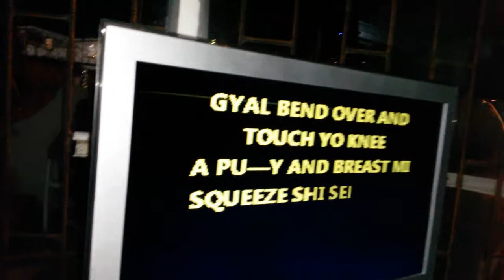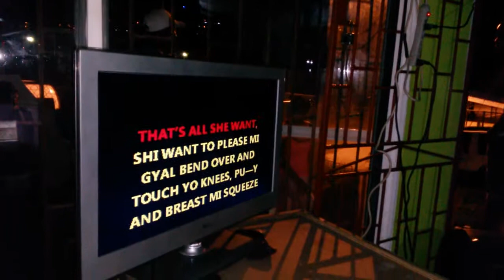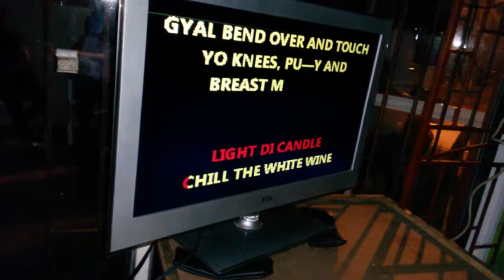CITRONIC SOUNDS KARAOKE - ST LUCIA - 1758-4609135